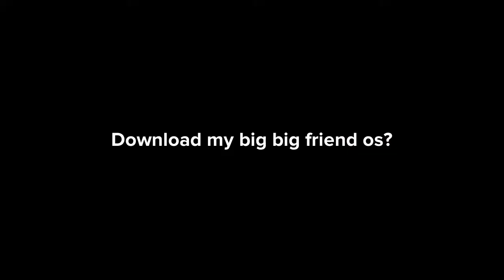My big big friend OS